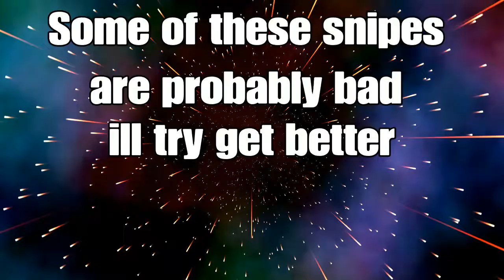Mini montage (snipes) part 4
If ya like the vid then hit that like button and sub if ya new and remember to hit that notification bell to be up to date with my vids follow on twitch Billylevi20